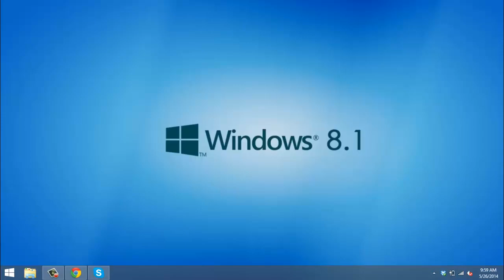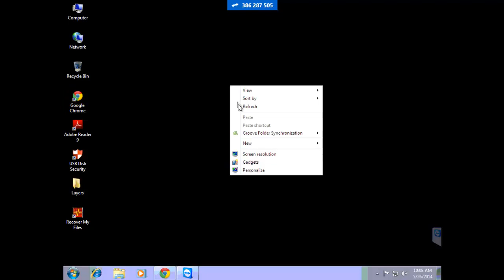Windows 8 | Teamviewer Apps Review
I am going to show how to use Teamviewer apps on windows 8 & 8.1.